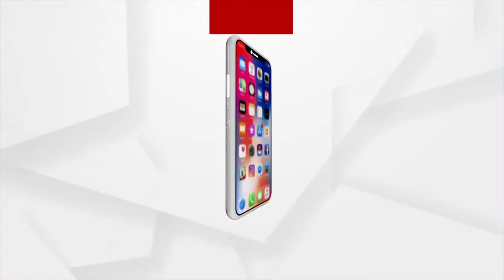କେନ୍ଦ୍ରପଡାର ବଳଦେବଜୀଉଙ୍କୁ ଦର୍ଶନ କରିବାକୁ ଭକ୍ତ ଉତ୍ସାହିତ